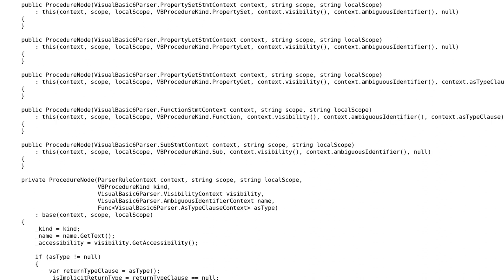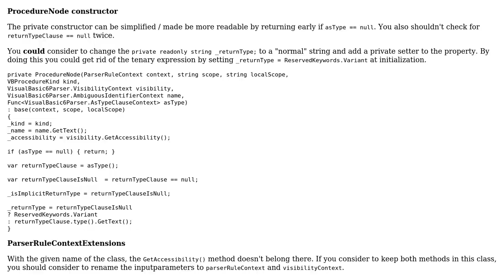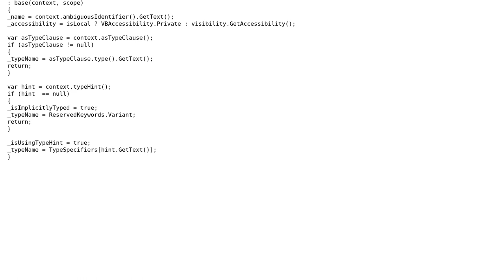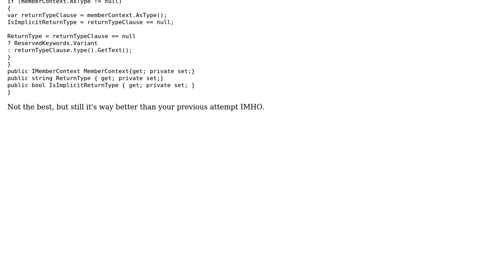Code Review: Of Procedures and Variables: never enough nodes (2 Solutions!!)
Code Review: Of Procedures and Variables: never enough nodes

With thanks & praise to God, and with thanks to the many people who have made this project possible! | Content (except music & images) licensed under CC BY-SA | Music | Images & others | With thanks to user Mathieu Guindon user Heslacher user Bruno Costa and the Stack Exchange Network Trademarks are property of their respective owners. You are responsible for your own actions.